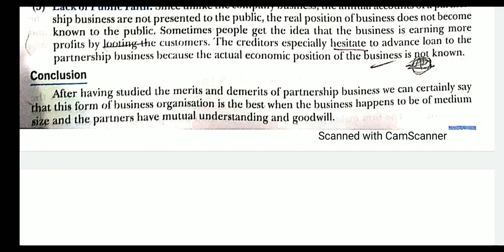Business studies#class11# chapter 2.2#partnership organisation#part5#Anjali Gupta